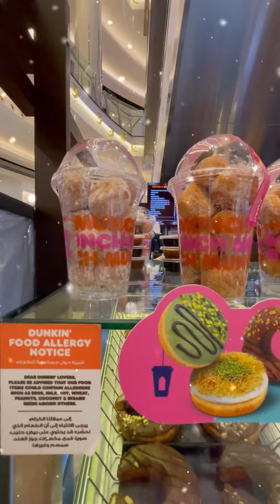yummy colourful donuts# tasty donut#🍩😋😋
colourful donuts#🍩